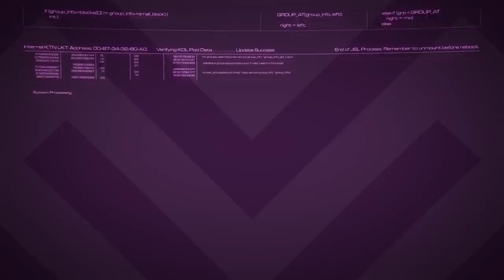New Austin | Red Dead Redemption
Home... home on the range.

In Atlas, the Templin Institute investigates the most storied places from across alternate worlds.

Background music Lonesome Time by Brightside Studio. Used under licence from PremiumBeat.com